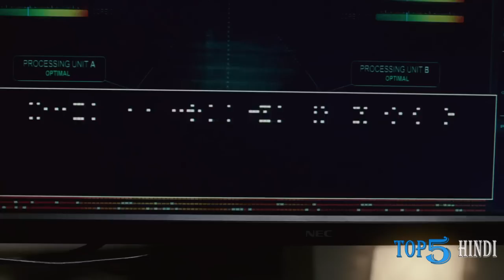Top 5 Best Hollywood Time Loop Movies in Hindi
Hello Dosto Swagat Hai Aap Ka 'Top 5 Hindi' Channel Per:
Aaj Hum Baat Karne Wale Hain time loop par bani behtareen films ke bare mein, jo hindi me hain...